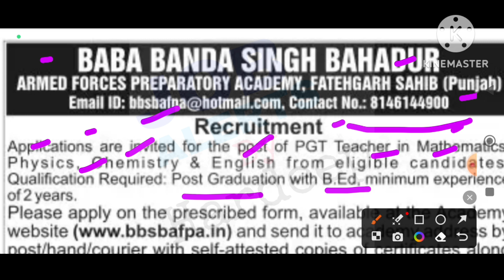Punjab Latest Recruitment 2023!Punjab Govt jobs 2023!